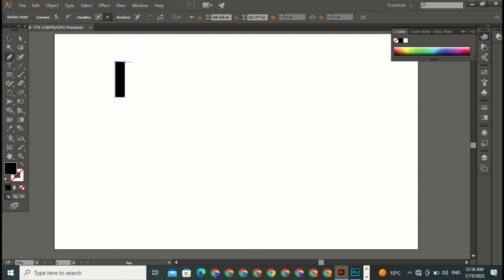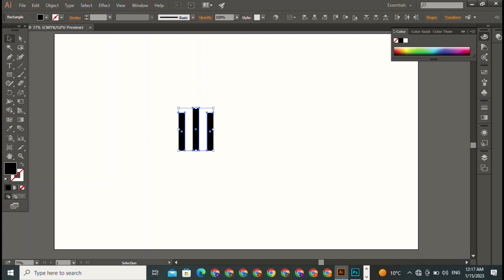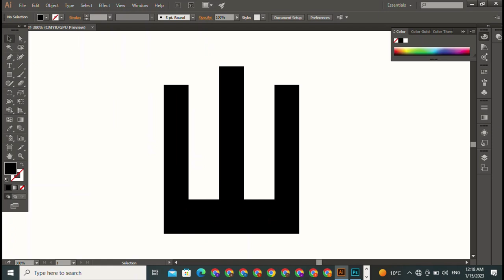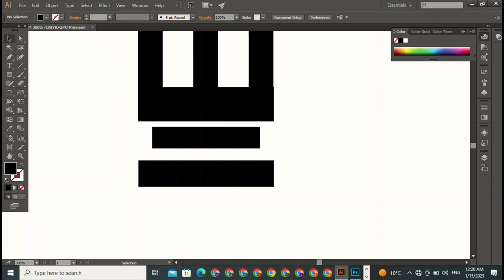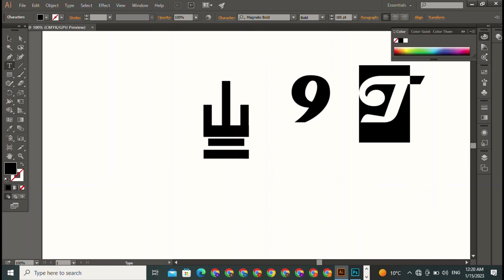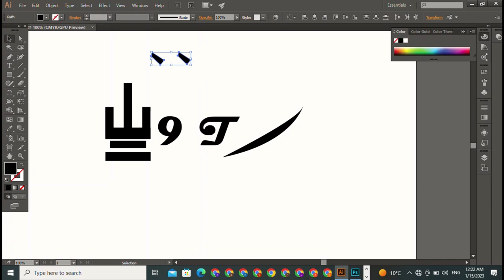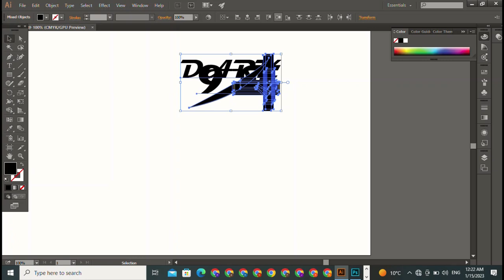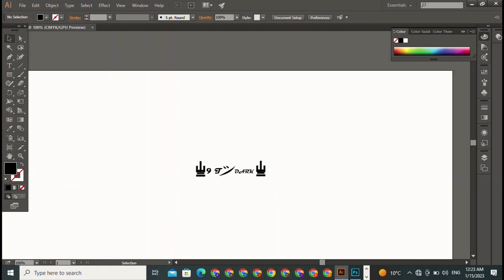Logo Design Illustrator Typography Text Logo Design Illustrator Tutorial Adobe Illustrator Tutorial